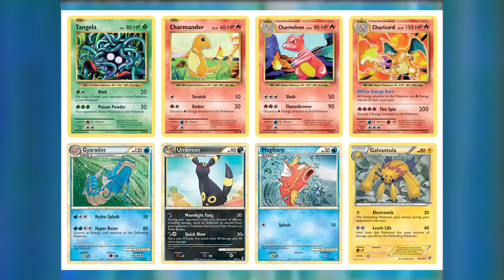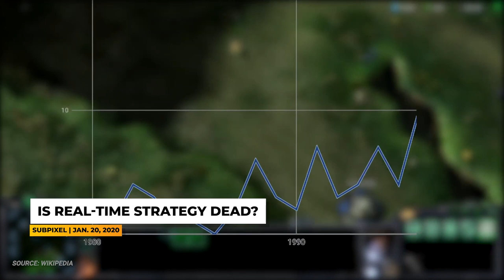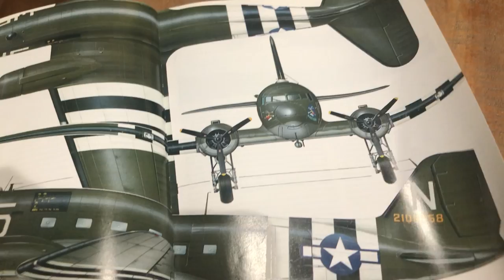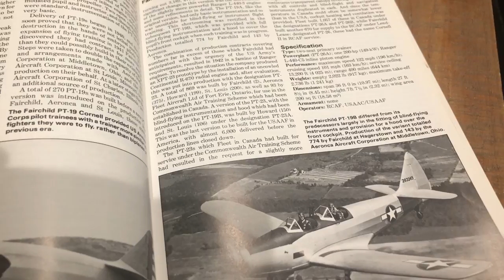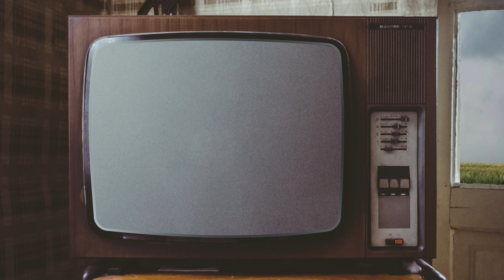Learning to Love Turn-Based Games | Spotlight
Jake looks back on his childhood to understand how, and why, turn-based games never really clicked with him.